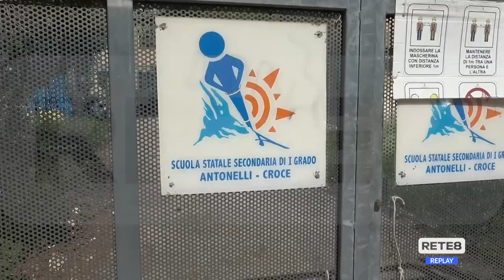Pescara - Accorpamento scuole: Sospiri chiede un passo indietro